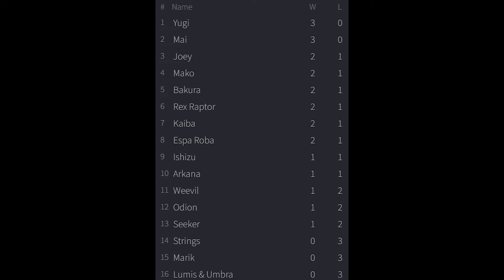Espa Roba vs Strings - Yugioh Battle City Season Round 3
Match 7/8 from round 3 of the battle city season